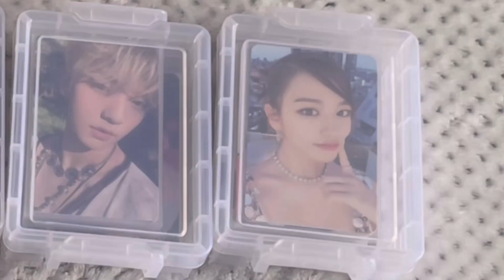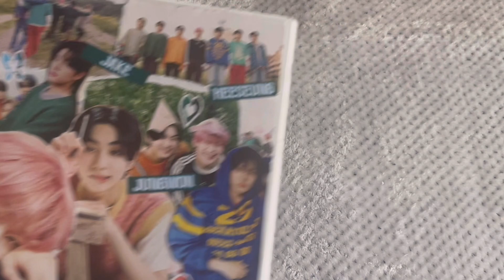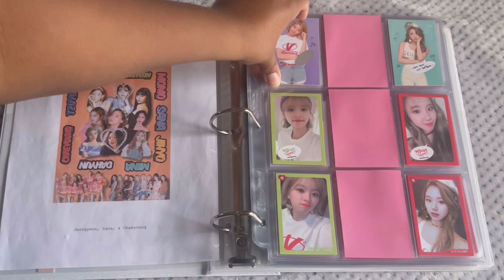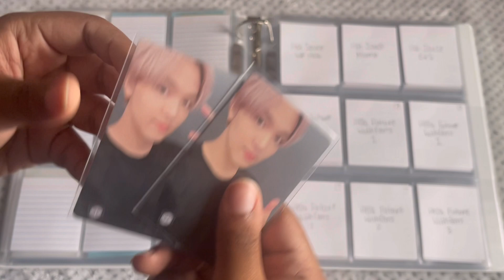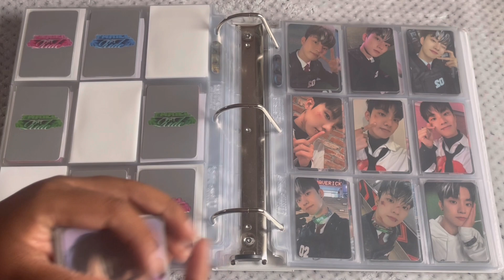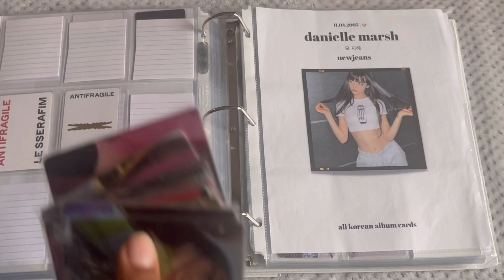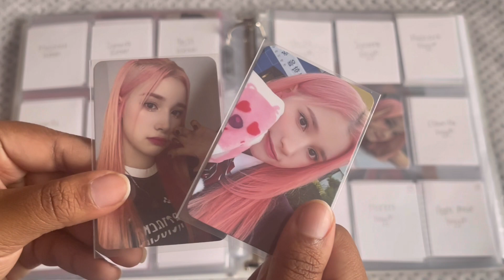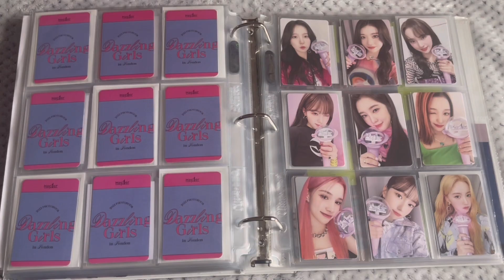storing photocards 4 ✰ ft. kep1er, nmixx, nct, newjeans, & more!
𓆏 about me 𓆏
name: tayla
pronouns: she/her
ult bg: nct
ult gg: kep1er
other ult groups: bts, txt, skz, svt, xdinary heroes, tbz, & nmixx
ult biases: jin (bts), yeonjun (txt), bahiyyih (kep1er), hikaru (kep1er), shotaro (nct), eric (tbz), & jungsu (xdinary heroes)

𓆏 timestamps 𓆏

00:00 intro !
00:49 bts !
02:35 txt !
05:25 andteam !
07:28 enhypen !
09:40 twice !
12:08 nct !
17:13 xdh !
20:00 atz !
21:25 tbz !
25:30 girl groups (itzy, ive, nj) !
28:33 nmixx !
31:30 kep1er !
38:15 outro !